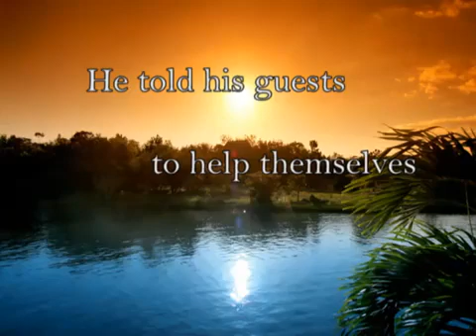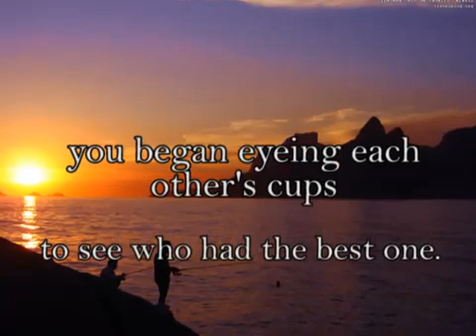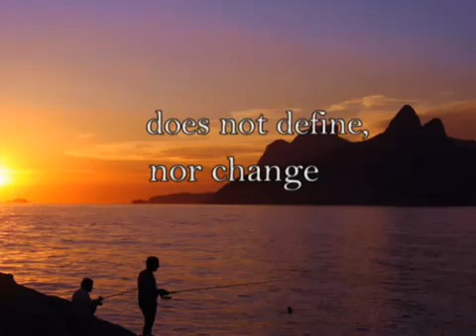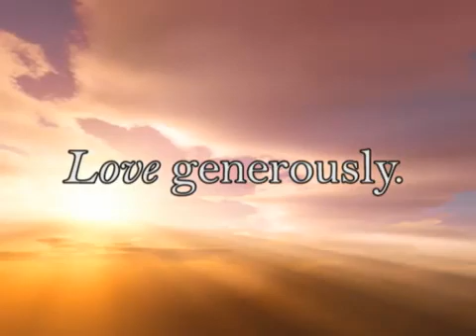Life Is Like A Cup of Coffee Inspirational Video Movie